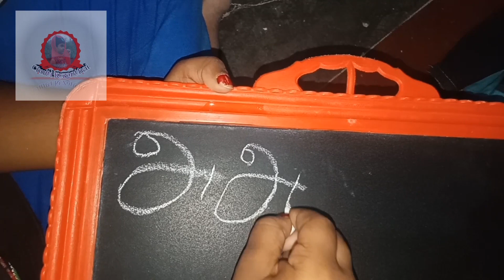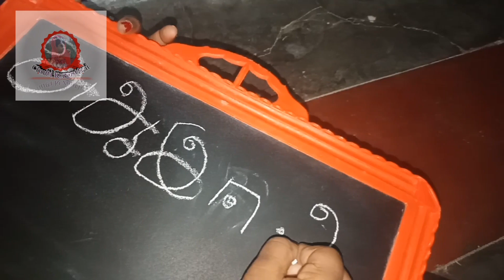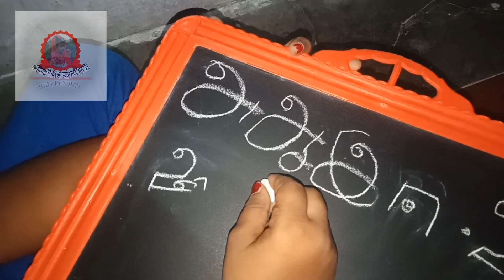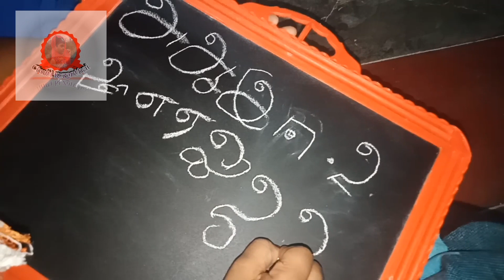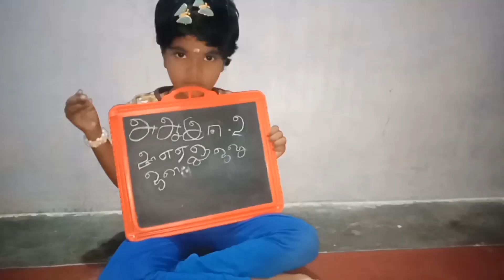உயிர் எழுத்து தமிழ் || chutti kuzanthai 💖💖💖💖💖💖💖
உயிர் எழுத்து  தமிழ் letter's

let us teach how to write Tamil letters in Slade. it is very easy and if children's are regularly practiced u will be written easy

chutti kuzanthai💖💖💖💖💖💖💖💖